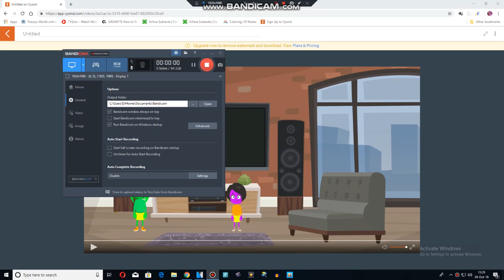Lynn Grantz Turn Spring Intro The Winter and Gets Grounded